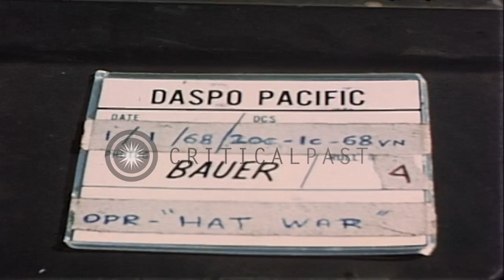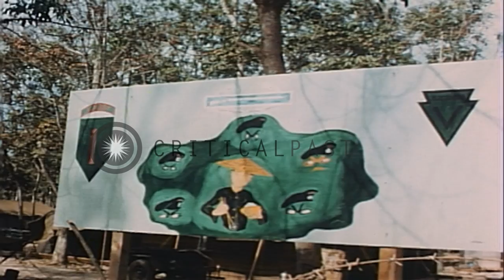Soldiers of Long Range Reconnaissance Patrol (LRRP) wearing black berets, during ...HD Stock Footage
Soldiers of Long Range Reconnaissance Patrol (LRRP) wearing black berets, during a class on AK 47 in Lai Khe, South Vietnam.

Opening scene shows closeup of a member of the US Army First Infantry Division Long Range Reconnaissance Patrol unit (LRRP) wearing a black beret with parachutist's badge. In background,LRRP members watch as an instructor demonstrates how to field strip a Soviet AK-47 assault rifle. Scene shifts to viewpoint of soldiers watching the instructor. Tents are seen in the background. Closeups of instructor show master parachutist badge on his black beret. Scene shifts again to a large sign containing a large painted logo with a picture of a Vietcong in the center, surrounded by images of black berets. The combat infantryman badge is shown at the top and 1st Infantry Division and MACV recondo badges appear at opposite sides of the sign. (Note: LRRP Units were Airborne, Special Forces. The LRRP Unit of the 1st Infantry Division, shown in these scenes, on January 1st, was, at that time, designated: Company F of the 52nd Infantry Regiment.) Location: Lai Khe South Vietnam. Date: January 1, 1968.

57,000+ broadcast-quality historic clips for immediate download.